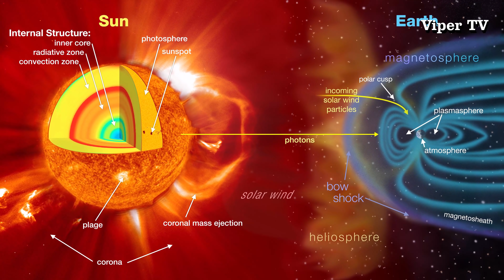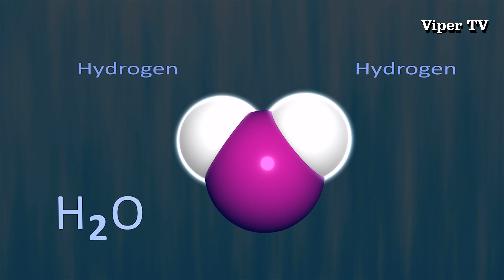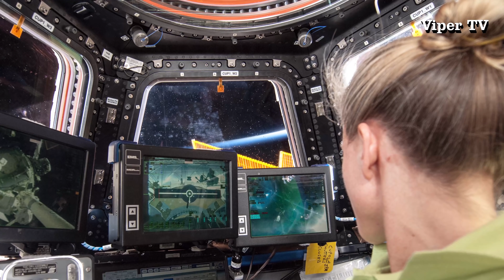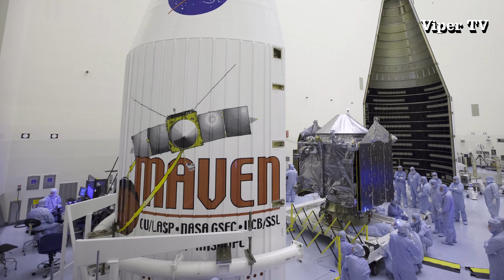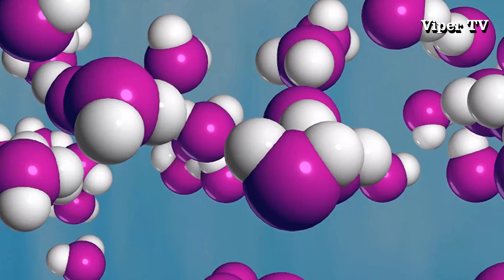LATEST ELON MUSK MARS VIDEO | Will Humans Walk on Mars? We ARE GOING to the Red Planet.. SOON !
A human mission to Mars has been the subject of science fiction, aerospace engineering, and ... Conceptual work for missions that would involve human explorers has been ongoing since ... Three views of planet Mars, the "red planet" ... which would involve an approximately 9 month travel time from Earth to Mars.